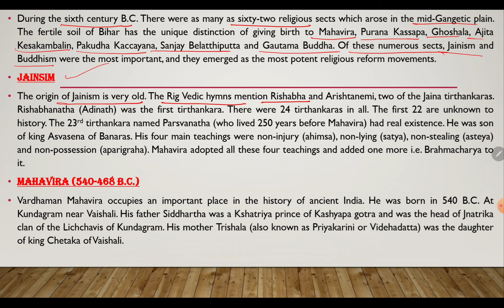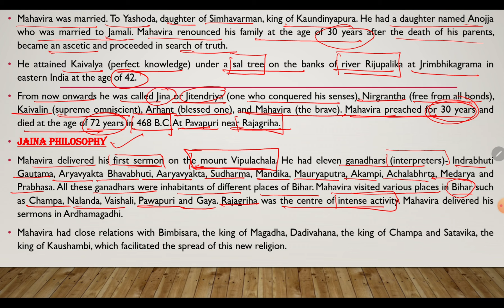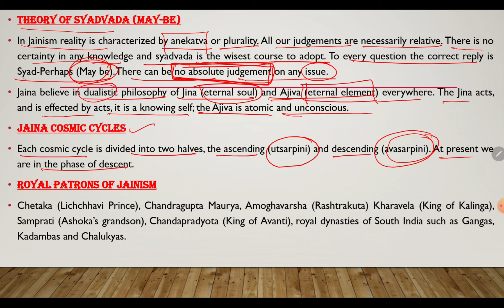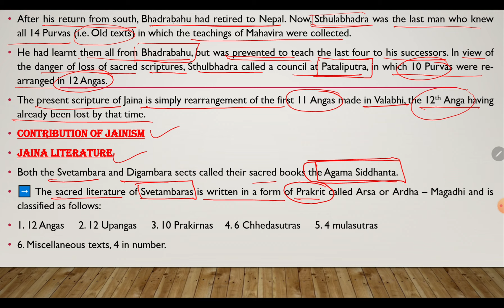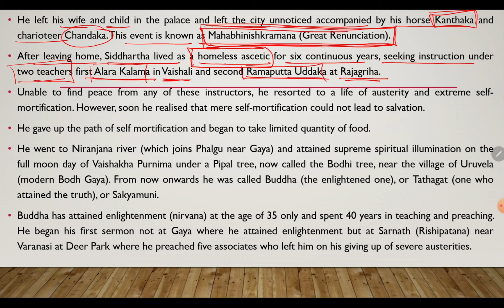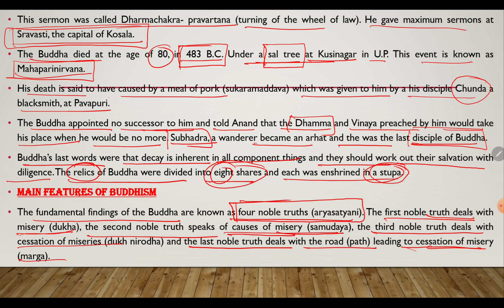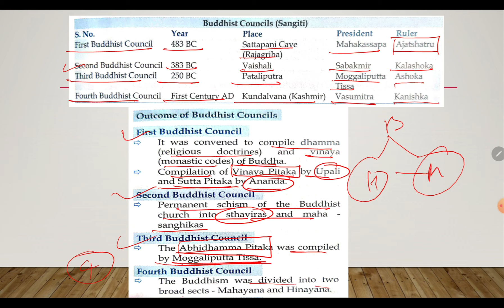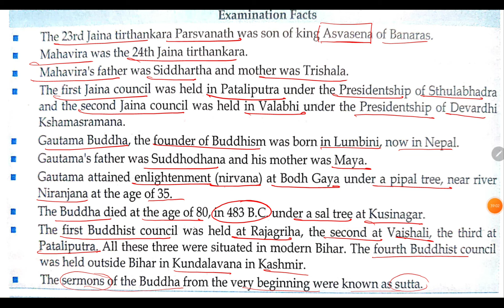Crown bihar general knowledge for BPSC | Rise and spread of jainism and Buddhism in Bihar